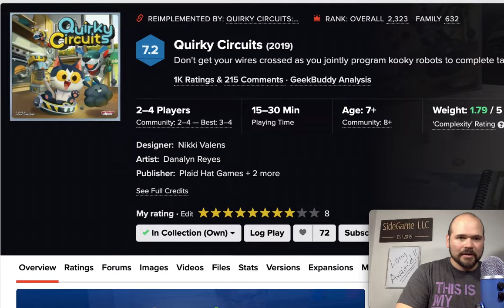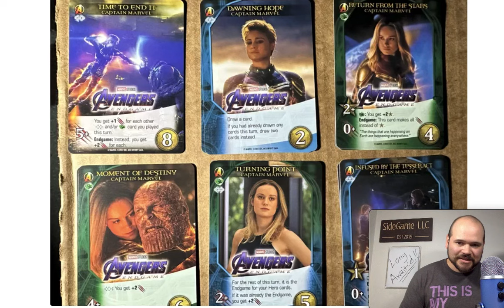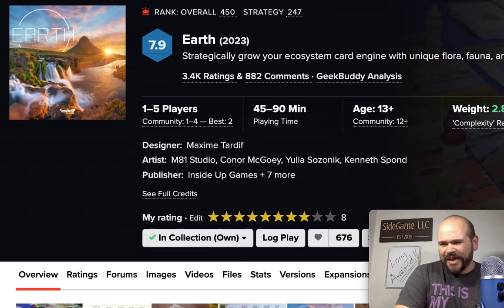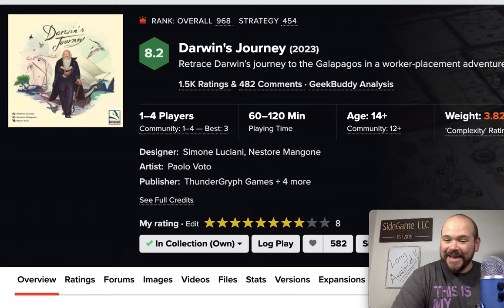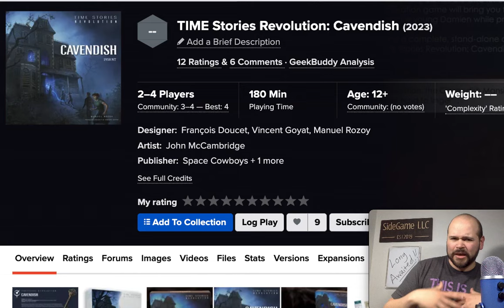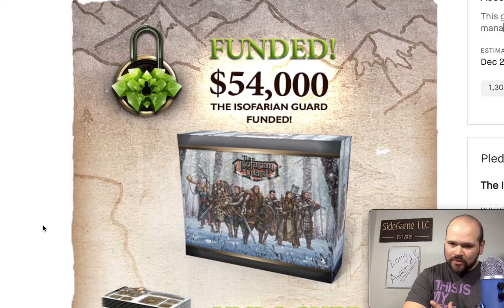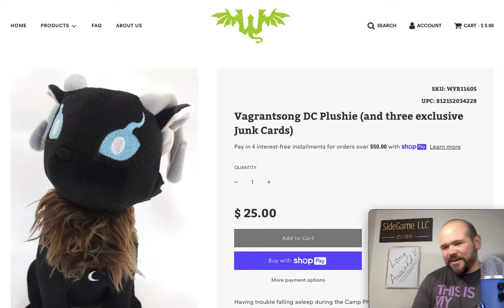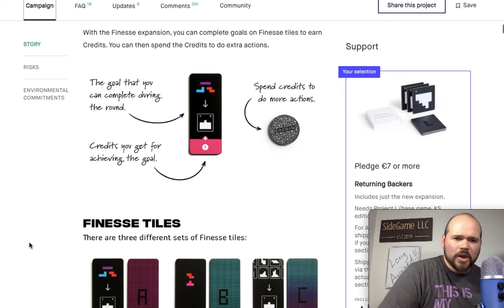Board Game Library Update: 18 Mini Reviews (May 1st, 2023) SideGame LLC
Let's see what entered the SideGame Library last month! We've got lots of new Upgrades, Board Games, Expansions, and Pre-orders SideGame LLC's Mackenzie Franklin is thrilled to talk about! What board games did you add to your collection last month? Any games that we should have on our radar that weren't here? What do you think about the games we talked about here? We'd love to hear what you think! SideGame Strong!

ALSO! Important if you're playing Time Stories Revolution: Cavendish with the Experience Box: Make sure to read the QR code from the previous mission. It wasn't live when Midsummer came out. It is now and it is critical for Cavendish.

Here's Everything that Entered the Library in April of 2023!

New Arrivals:
Quirky Circuits
Monikers: Classics
Poetry for Neanderthals Expansion
Darwin’s Journey
Darwin’s Journey: Firelands
Vegetable Stock
Time Stories: Cavendish
The Isofarian Guard

Upgrades:
Marvel Champions: Mutant Genesis Promos
Vagrant Song: Promos
Paleo: Promos
M68 Portable Speaker

Pre-Orders:
Guards of Atlantis II Expansions
Awaken Realms Vault: Story Dice Mini Expansions
Project L Expansion

00:00 Introduction
0:42 New Arrivals: Quirky Circuits
2:08 Ra
3:59 Marvel Legendary: The Infinity Saga
6:10 Dialect
7:45 Kites
9:25 Monikers: Classics
10:09 Earth
12:33 Poetry for Neanderthals Expansion
13:28 Darwin’s Journey
14:28 Darwin’s Journey: Firelands
17:39 Vegetable Stock
19:09 MILD SPOILERS Time Stories: Cavendish
21:22 Grove
22:43 The Isofarian Guard
27:08 Upgrades: Marvel Champions: Mutant Genesis Promos
28:55 Vagrant Song: Promos
29:19 Paleo: Terror Birds Promos
29:54 M68 Portable Speaker
30:37 Pre-Orders: Guards of Atlantis II Expansions
32:37 Awaken Realms Vault: Story Dice Mini Expansions
33:49 Project L Phoenix Expansion
35:00 Closing